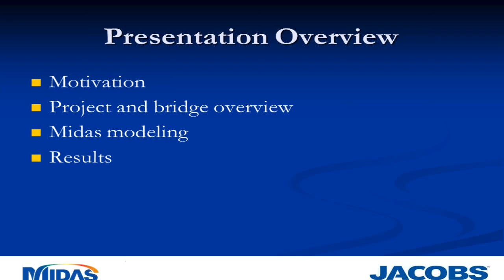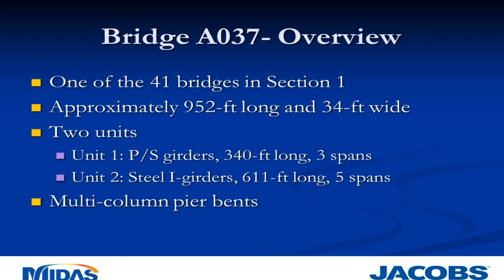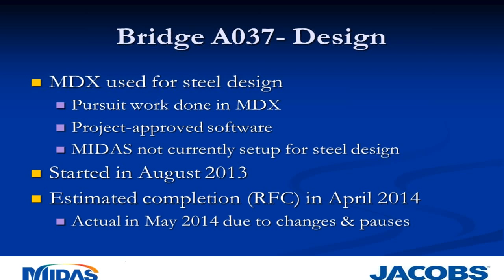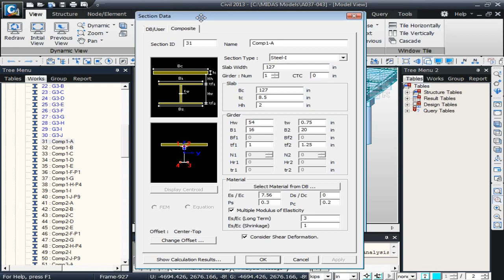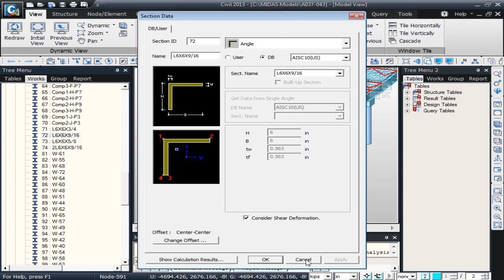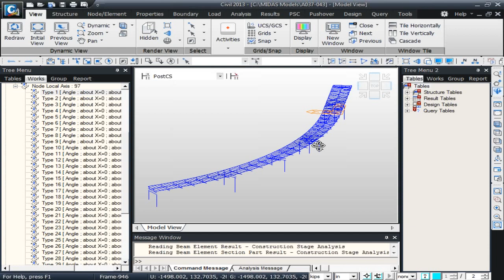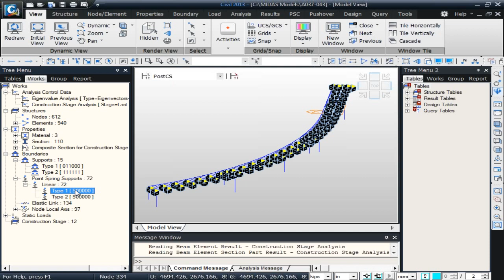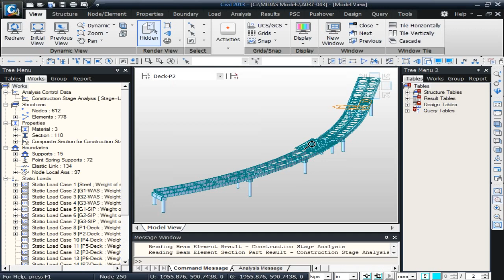[midasCivil] midas Civil Three dimensional FE modeling of a curved, steel girder bridge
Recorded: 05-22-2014